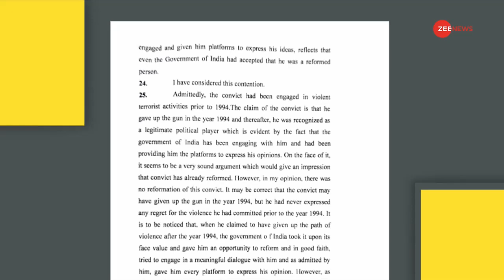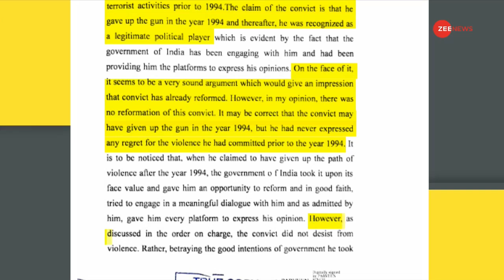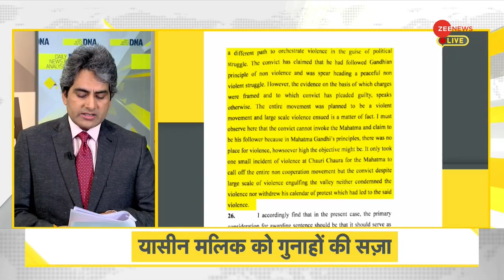DNA: कातिल यासीन मलिक को उम्रकैद | Kashmiri Pandits | Yasin Malik | Sudhir Chaudhary | Analysis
DNA: Yasin Malik, the killer of Kashmiri Pandits, gets life imprisonment
Terrorist Yasin Malik has been sentenced to life imprisonment. In the 90s, this Yasin Malik used to be cheered in our country.

DNA: कश्मीरी पंडितों के कातिल यासीन मलिक को उम्रकैद
आतंकवादी यासीन मलिक को उम्रकैद की सजा दे दी गई है. 90 के दशक में इसी यासीन मलिक की हमारे देश में जय-जयकार हुआ करती थी.